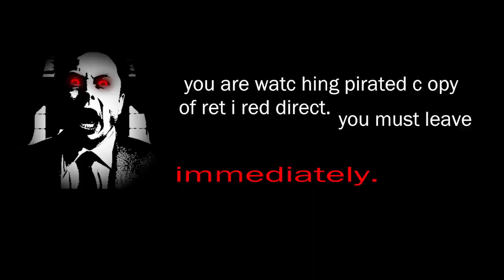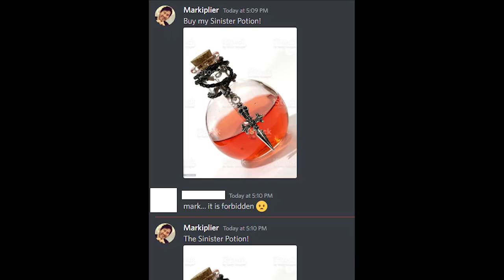Retired E3 Direct 2024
Follow the Links:

Get [VIDEO GAME NAME] on [PLATFORM] here:
[Link to Game Website]